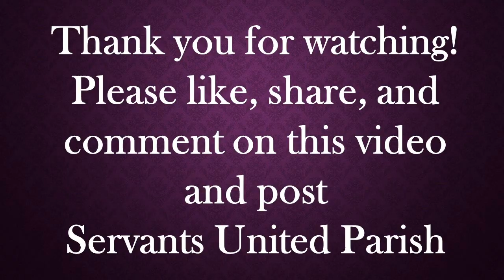Softly and Tenderly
Jeff Dowell sings Softly and Tenderly, a classic hymn.